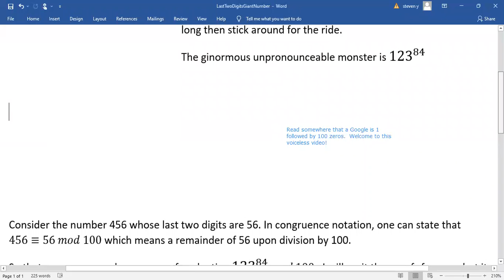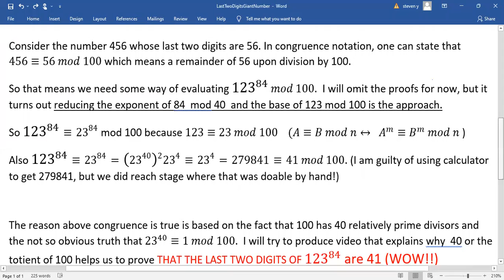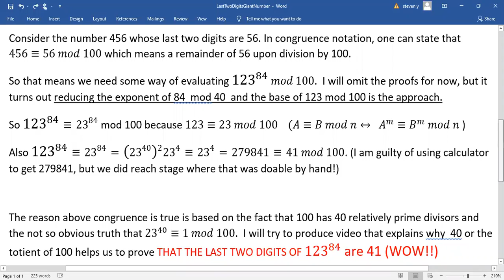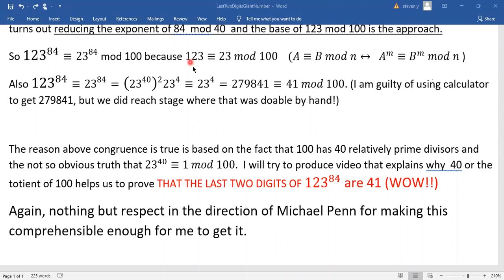Googlelicious: Would you like to Meet my Last Two Digits?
Using Totient function on 100 to determine the last two digits of an Astronomical/Ginormous  exponential value 123^84. The totient of 100 is 40 which is the number of positive integers less than 100 which are relatively prime to 100.

One could exhaustively and tediously enumerate these 40 number or just rely on the convenient formula discovered by Leonard Euler.

The significance of 100 is that a natural number is congruent to its remainder mod 100. An example of how this relates to last two digits is given in this voiceless video.

Again, nothing but respect for Michael Penn's astonishing YouTube success as he has mastered the mix of formal proofs with relatively common language lucid exposition. I went back and reviewed the phi function and its derivation in my number theory book after realizing his number theory expertise may even exceed what he knows about calculus. Kudos to the King of YouTube Mathmateicizing!